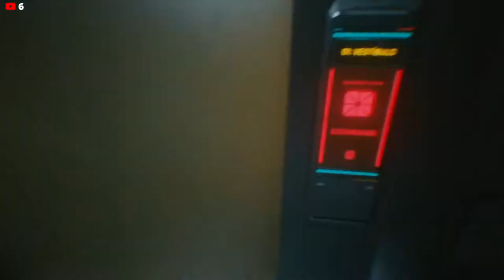Jugando Cyberpunk 2077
Dispositivos que utilizo:

Ipad 3rd generation 12.9 inches, 256 gb
El gato hd60 s capture card
Razer blade 15 advanced model
Hyperx Sound Cloud S Headphones

Cyberpunk